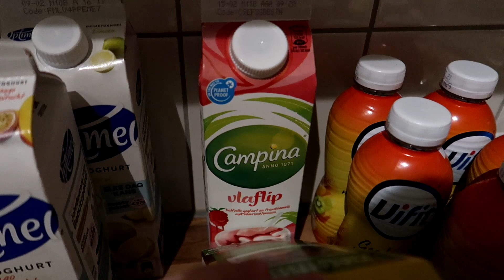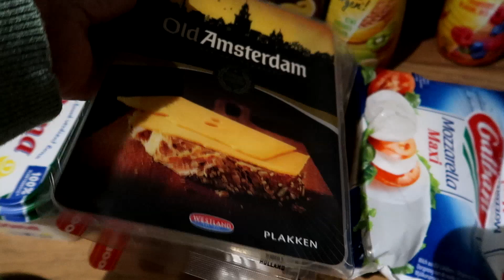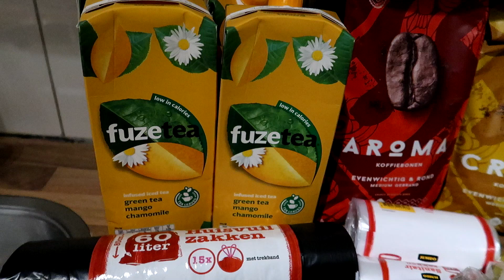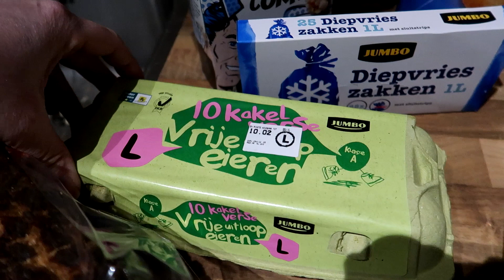JUMBO BOODSCHAPPEN SHOPLOG WEEK #4 2021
Upload Schema:
Maandag: Weekvlog
Woensdag:
Vrijdag: Bullet journal of diamond painting video
Zaterdag: Shoplog/unboxing